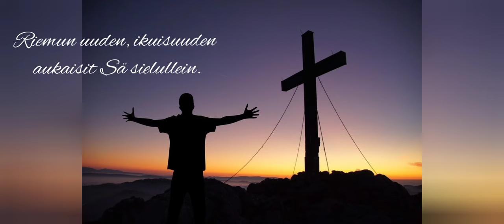Kärsimyslaulu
- Laulu Markku Puroila
- Piano Marjut Lohvansuu
- Uuraisten kirkko
- Äänitys Ville Kinnunen

Video Markku Puroila

Albert Becker

Suom. Kyllikki Solanterä